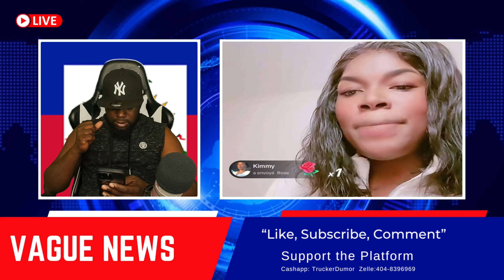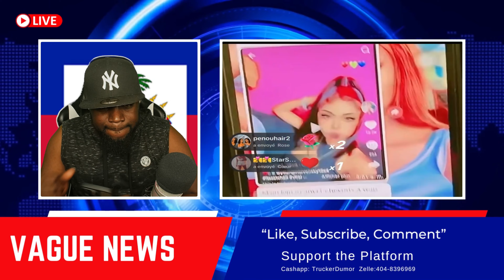djoulie Kap detrese Bo tet madan fantom Koze yo anpil milova pran frap tou